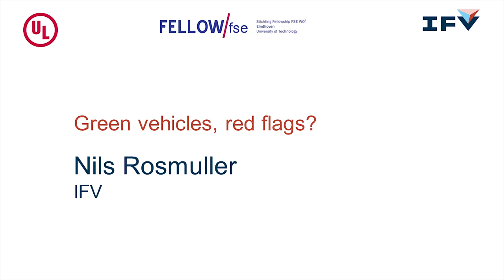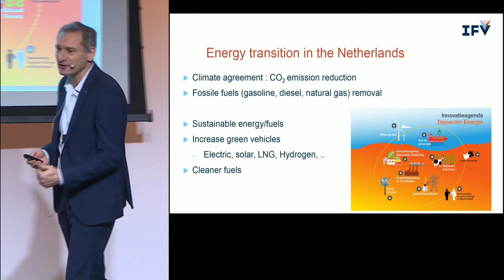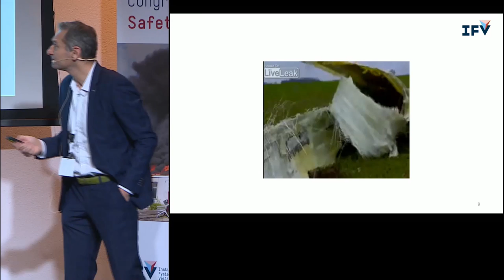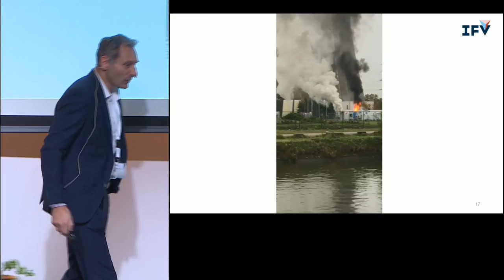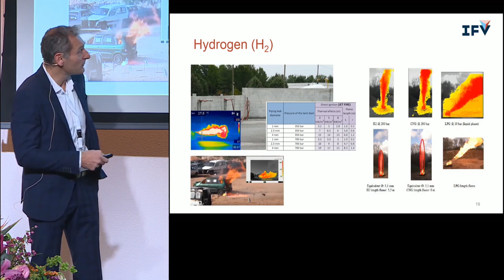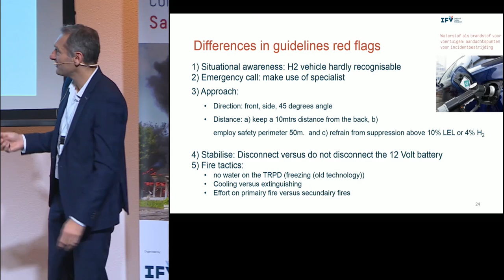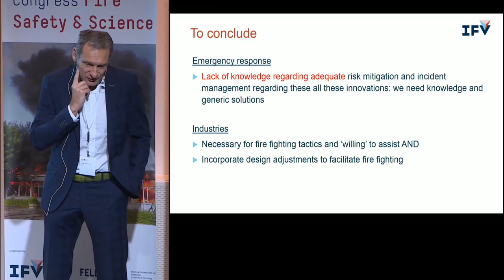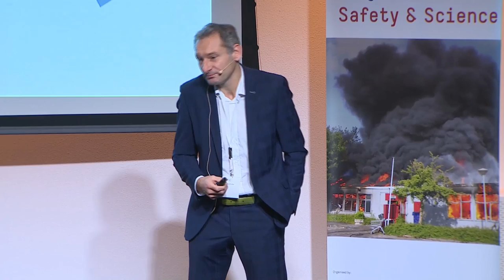Green vehicles, red flags? - Nils Rosmuller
Nils Rosmuller, IFV. Recorded at the International Congress Fire Safety & Science on November 14 and 15, 2018 at the Institute for Safety (IFV) in Arnhem, the Netherlands.

Leave a comment about the presentation below.